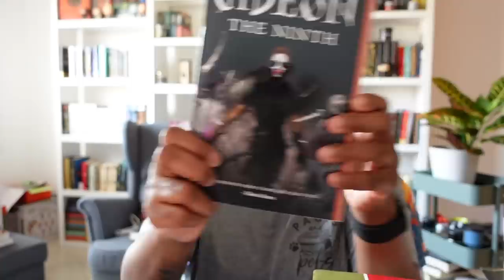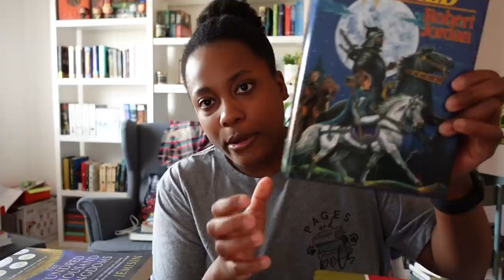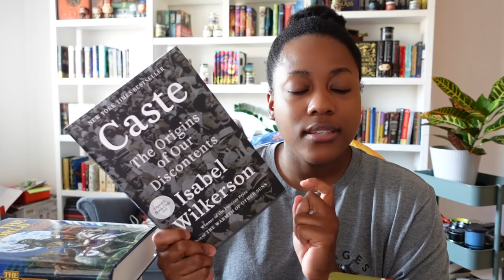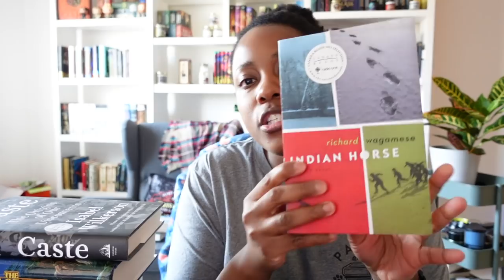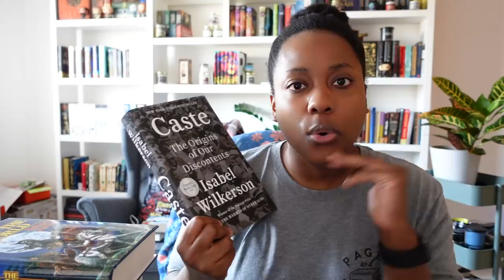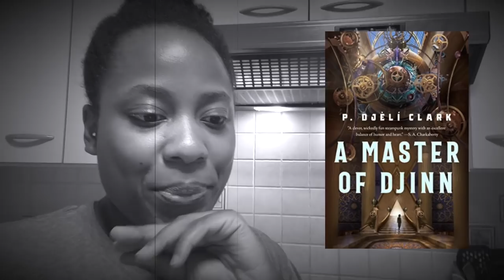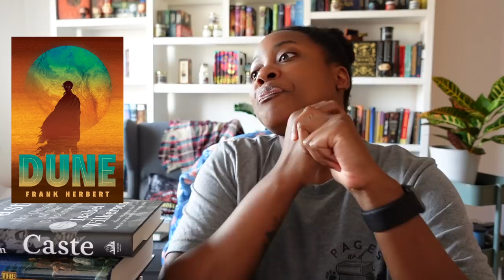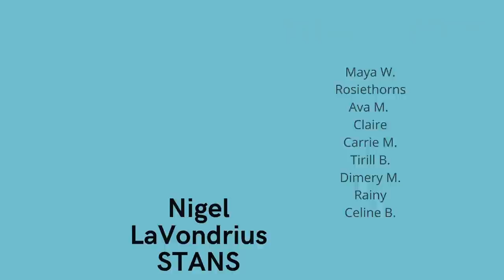SEPTEMBER/OCTOBER WHAT I'M PROBZ GONNA READ [CC]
🍂Hiii! Here are some of the books I hope to read in September and October! If you have any specific reading plans, let me know!

Access code: goodreads

-BOOKS MENTIONED
-Sword of Kaigen

United States